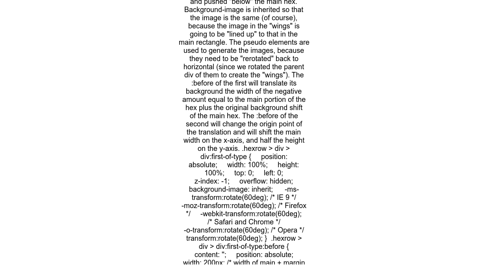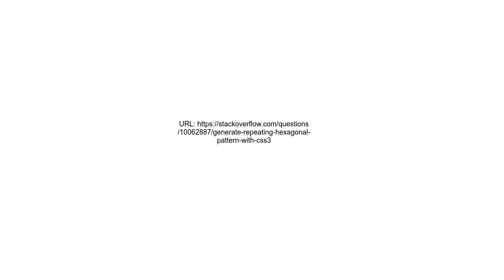Generate repeating hexagonal pattern with CSS3